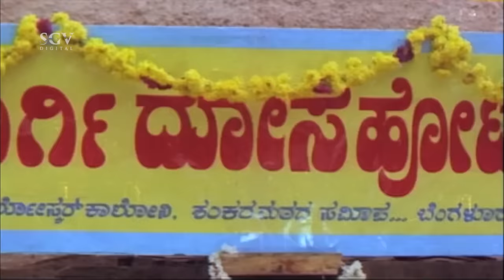Tennis Krishna Super Comedy Scene | Simhada Mari Kannada Movie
Watch Tennis Krishna Super Comedy Scene | Simhada Mari Kannada Movie | Tennis Krishna Comedy Scene

Direction:

Co-Director Vasudev Girimaji
Associate Director Kallesh
Assistant Director Mudduraju

Production:

Banner S R S Productions
Presenter Smt & Sri N R Revanna
Producer N R Somashankar, T S Nagaprakash
Production Manager T S Raju, T N Mahadev

Writers:

Story H V Subba Rao
Screenplay S V Rajendra Singh Babu
Dialogue H V Subba Rao
Lyrics Hunusur Krishnamurthy, Chi Udayashankar

Other Crews:

Music Sathyam
Art V K Ramesh, John
Costume Nagaraj, Rajagopal, Thangappan
Makeup G R Vasu, Rajagopal, Veeraswamy, Manmatha Rao
Stills S Nagaraj

Sound Recording:

Dialogues A Govindaswamy, A Shiva Rao
Songs P V Koteshwara Rao, S P Ramanathan
Re-Recording P V Koteshwara Rao

Censor Details:

CBFC U
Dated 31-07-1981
Length 4112.11 Mts
Reels 16
Color Color

Songs & Lyrics:

Idly Vade Sambar
SPB
Simhada Mari Sainya
SPB, S Janaki
Nane Rama Neene Lakshmana
SPB, S Janaki
Doora Yake Ninthihe
S Janaki Hunsur Krishna Murthy

Vishwa is a mechanic who is born to fight evils of the society. Vishwa has taken a loan from a political party for his personal expenses but somehow gets involved in the political democracy of the state and loses his only father. He wants to get out of this vicious circle and live his normal life. Would he be able to finish the corruption of the state? Watch this movie to know more.